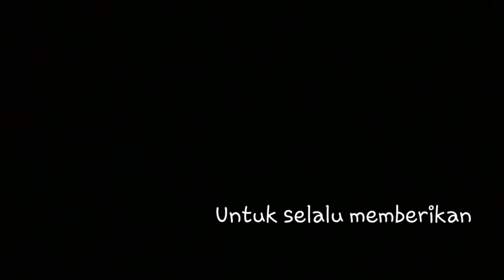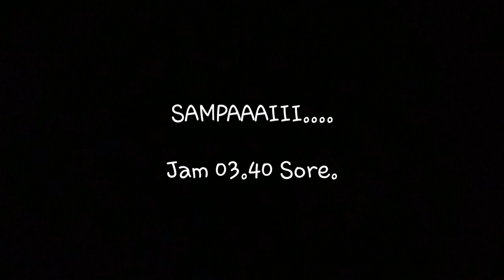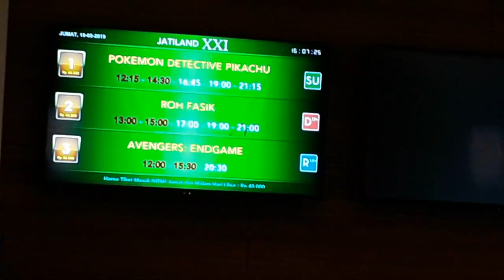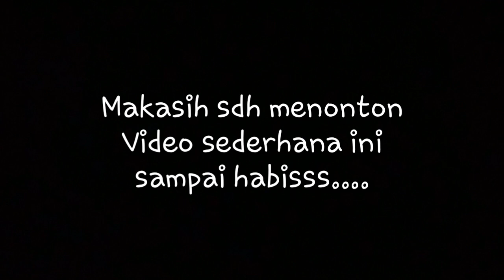PUASA : Jalan-jalan ke Kota TERNATE